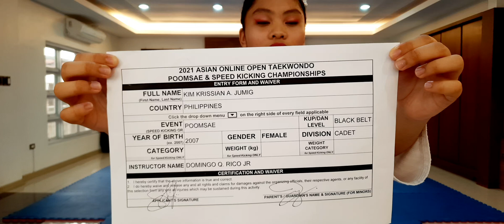KIM KRISSIAN A. JUMIG, PHI, 1ST POOM, CADET, ELIMS, P2